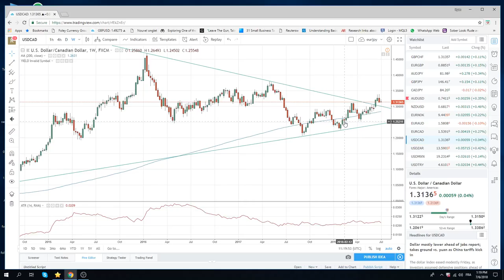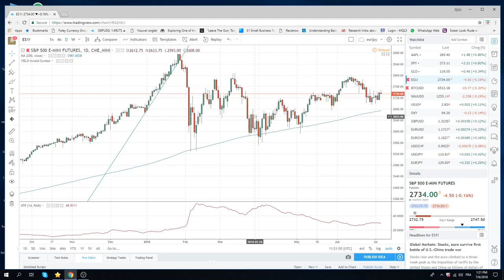06Jul18 North America Opening Call - PrivateerFX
NFP preview

Web: PrivateerFX.com

THIS WAS
06Jul18 North America Opening Call - PrivateerFX